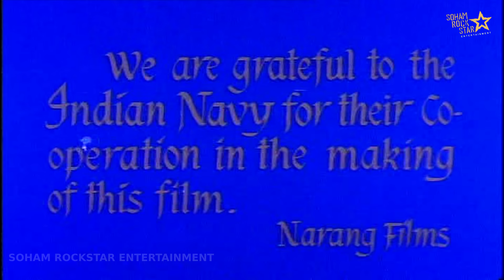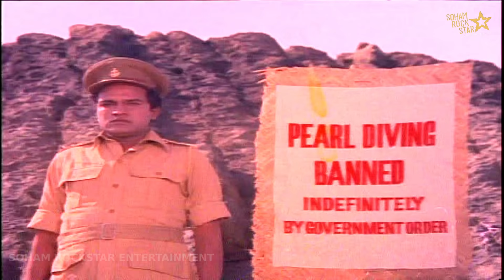ANMOL MOTI (1969) | JEETENDRA , BABITA , JAYANT | FULL HINDI MOVIE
Anmol Moti is a 1969 Indian action film, produced and directed by S.D. Narang on Narang Films banner. Starring Jeetendra, Babita and music composed by Ravi.